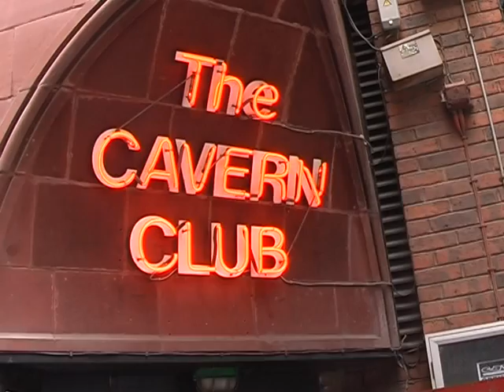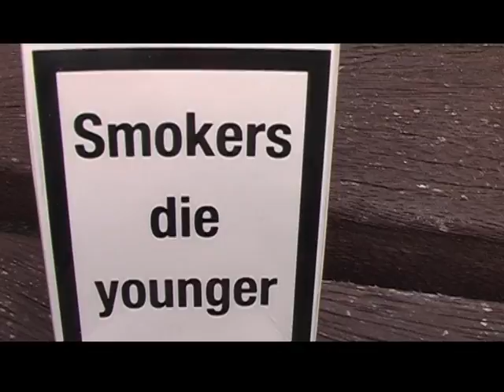the smoking ban